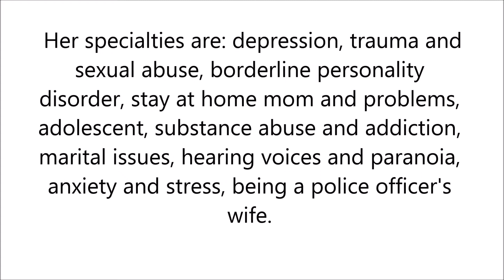Anxiety and Stress in Tustin, California - Tiffany Crawshaw, Psy.D.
Tiffany Crawshaw is a licensed clinical psychologist in California. She also serves on the Executive board of the Orange County Psychological Association as 2014 President and Web Chair. She has extensive experience in residential treatment and detention centers for both adolescents and adults who have struggled with drug addiction.
Her specialties are: depression, trauma and sexual abuse, borderline personality disorder, stay at home mom and problems, adolescent, substance abuse and addiction, marital issues, hearing voices and paranoia, anxiety and stress, being a police officer's wife.